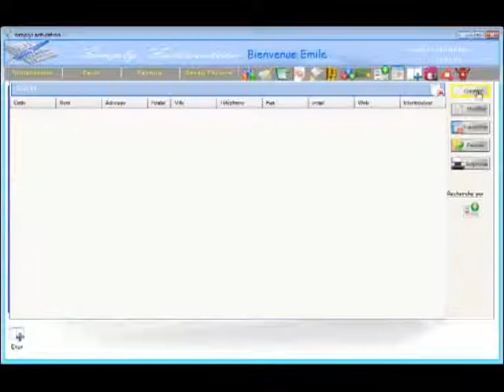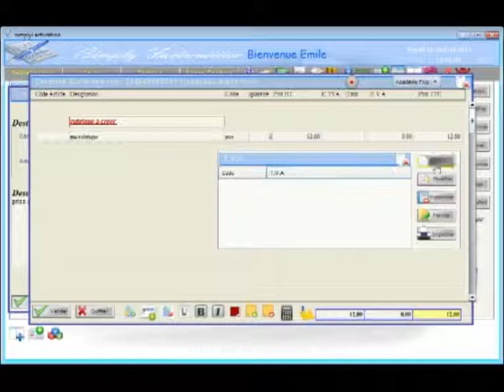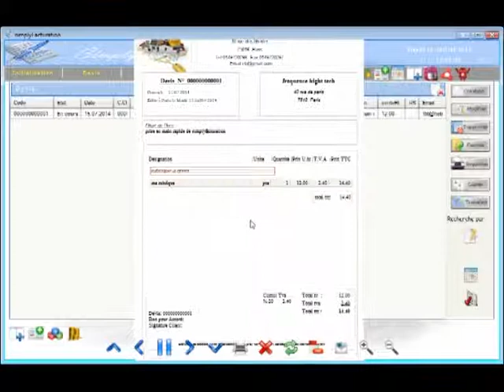simply facturation Facture Devis prise en main rapide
logiciel de facturation en ligne et sur Android